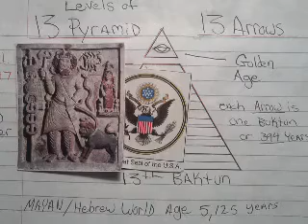22. THE GREAT SEAL OF EPHRAIM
Orion the Hunter and the Biblical Sampson are the same Character ...with the same Goal at these end times.
As we look at the Connections there is not one missing piece.  The problem is I just can't fit it all together in one video.
 Most of the support for all this
Dan/ Sampson connection to Orion's depiction of his beings hunter/Judge in the Endtimes is in the ARRIVAL OF THE LOCUST SERIES ...check there for the more details.
All fables, stories ,conspiracy theories, Myths,and even the Bible warn us of this Coming false Judge ..This Great Nation who are fathers knew not.
Make no mistake ...These So called Aliens flying around as of late ...ARE THEM ..it is Going to happen soon ...very soon.
They are just waiting for the Gate to be opened .AKA the 2nd Cup.
 Be prepared ...for what you will see.
No where you stand...or risk standing with those who you do not know...in the end Better to be With our earth Family than some so called Alien stranger .
Find the love for your brother before they turn us on one another.
It already is Happening.
Love your brothers is the hardest thing to have now in the face of so much anger hate and jealousy many people reflect.
 Aghh...ruff waters ahead.
You think you got spirit strength?
Well you bout to have to finally prove it.
Not by words...But by actions.
You will be tested by THEM ...they will shake your foundation of truth to its core. .If you are weak and Lacking true FAITH...they will enter in at the weakness.
Be not lacking.
Stay the path ...it will lead you out.